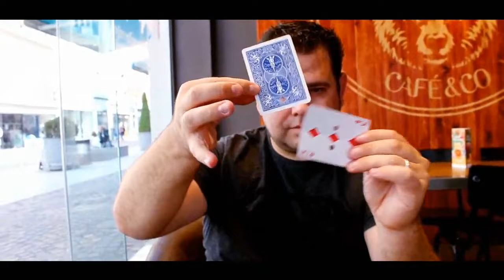Crazy Hole Michael Chatelain